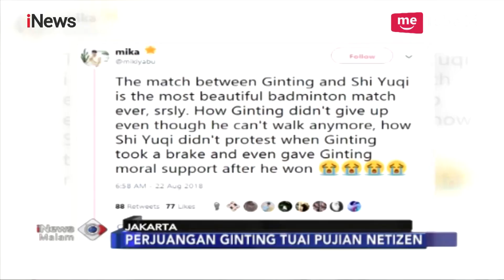HEBAT! Gigih Kalahkan 4 Juara Dunia, Anthony Ginting Juarai China Open 2018 - iNews Malam 23/09